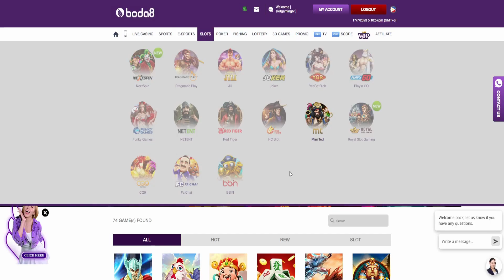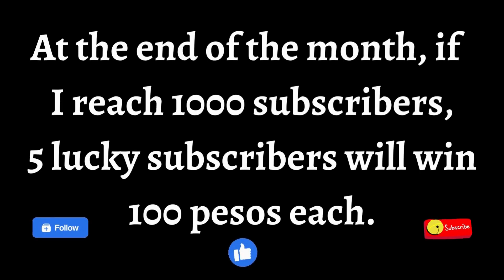72 Changes! CHANGING SYMBOL (BONUS GAME)! RSG with boda8